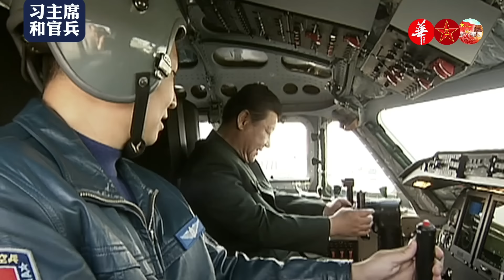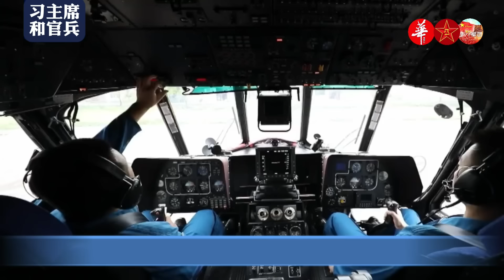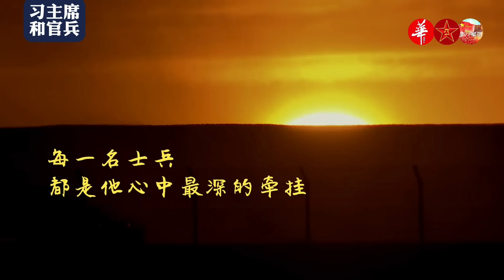罕见的习近平：架战机，零下30度走边防，和官兵用餐谈笑风生/Rare! Scenes of Xi Jinping inspecting the army and caring for soldiers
习近平主席上军舰，乘战车，登战机，走边防，进哨所，到班排，亲临演训一线指挥谋划，深入基层一线调查研究，足迹遍及全国各地座座军营。每一句殷切的关心，每一次温暖的握手，都凝结着习近平对解放军和武警官兵们的关怀。他曾说作为军委主席，我应该抽出更多时间和精力，尽可能多的到部队走一走，特别是基层官兵中看一看。
President Xi Jinping boarded warships, took chariots, boarded fighter planes, walked border guards, entered outposts, went to squadrons, personally visited the frontlines of exercises to command and plan, and went deep into grassroots frontlines for investigation and research. His footprints are all over the military camps across the country. Every word of earnest concern and every warm handshake embodies Xi Jinping's care for the officers and soldiers of the People's Liberation Army and the Armed Police Force. He once said that as the chairman of the Military Commission, I should spare more time and energy to visit the troops as much as possible, especially the grassroots officers and soldiers.
习近平罕见的镜头：架战机，零下30度走边防，和官兵谈笑风生/Rare! Scenes of Xi Jinping inspecting the army and caring for soldiers